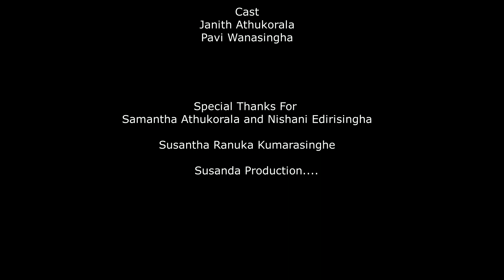Sith Ahase Official Music Video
Artist
Sarath Weerasingha
    Lyrics
Roshan Wedage

    Music
Nishani Edirisingha

Mixing & Mastering
Oshadha Jayasundara

Music Arrangement
Oshadha Jayasundara

Sanjaya Bandara

Cast
Janith Athukorala
Pavi Wanasingha

Samantha Athukorala and Nishani Edirisingha

Susantha Ranuka Kumarasinghe

Susanda Production.